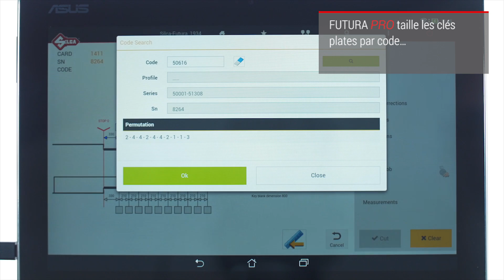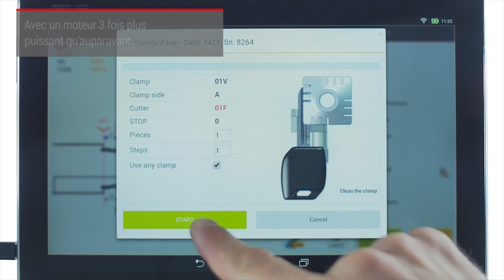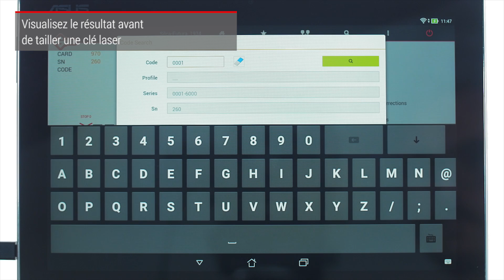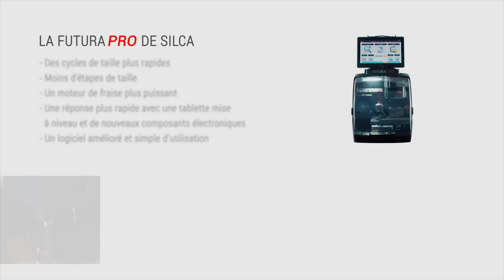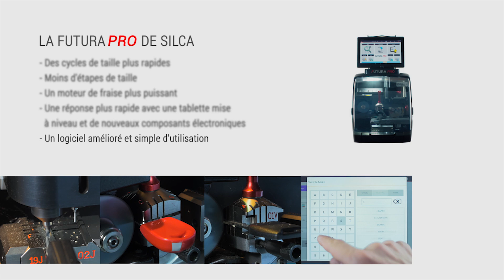Futura Pro - French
La seule machine électronique à tailler les clés capable de reproduire tous les types de clés de véhicules et à usage résidentiel